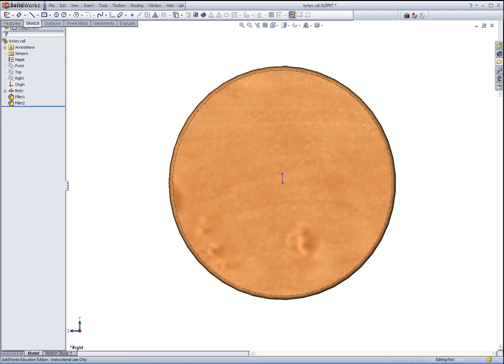TC Sketch Picture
How to use a JPG picture file as a sketch feature.